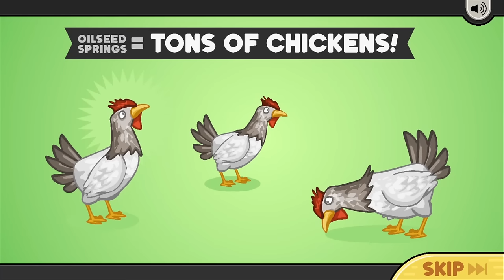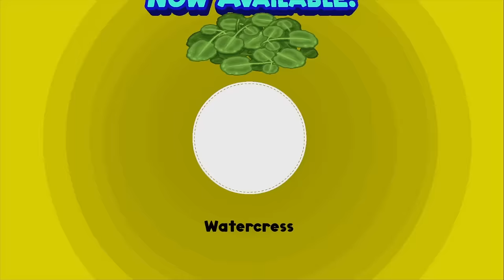No Escape From Papa's Cluckeria To Go!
Room escape master and certified edgy boi Lance Moony signs up for a seemingly simple job at Papa's Cluckeria in Oilseed Springs - there's tons of chickens! Unfortunately sudden competition forces him to actually tryhard - and there's no escape until the job is done.